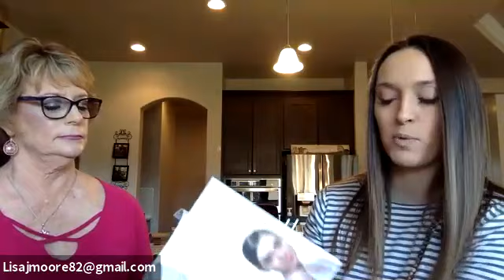Beauty Inside and Out Workshop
Want to learn how to take your beauty to the next level AND boost your immune system!? Join Lisa, a Wellness Advocate with doTERRA Essential Oils, and Barb, a presenter with Younique, as they show you what you need to create beauty inside and out! Watch and fill out this google form to be entered to win our gift basket!
doTERRA has the most tested most studied essential oils and supplements in the world, so you can take your health to the next level with confidence.  Younique's skincare and makeup will not only reduce your toxic load, but nourish your skin and can give you that boost of confidence and joy you have been looking for.